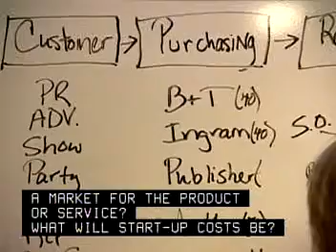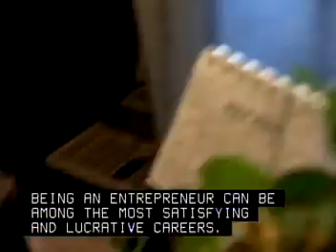Entrepreneur 11 1010 09 04